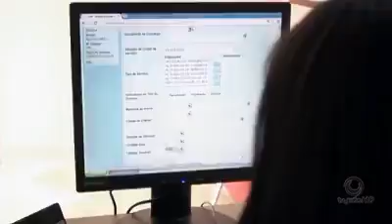Precisamos acordar, a grande mídia está acabando com vossa MPB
É preciso retomar a qualidade do conteúdo de nossa música